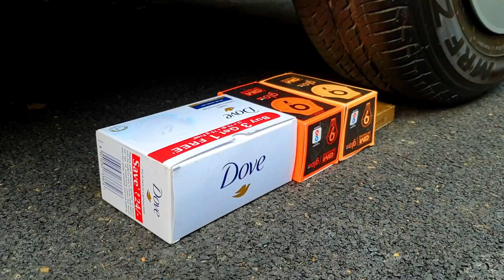EXPERIMENT: Car vsFrog | Crushing Crunchy & Soft Things by Car!